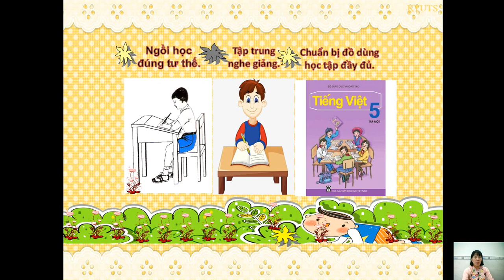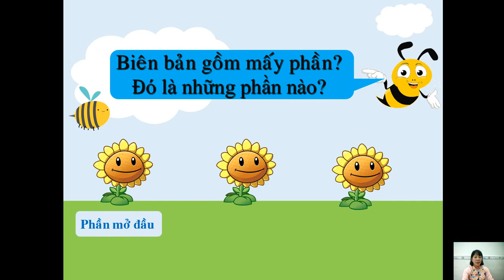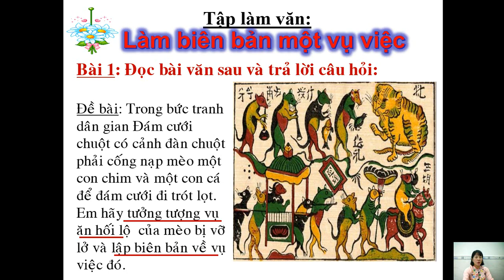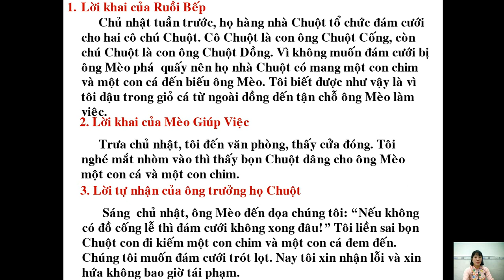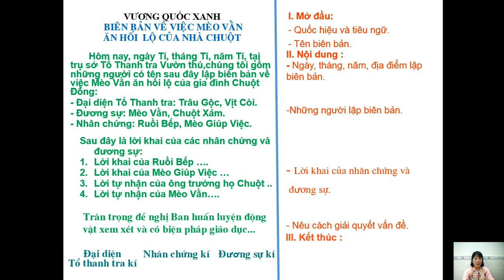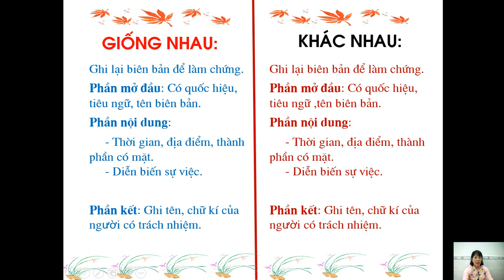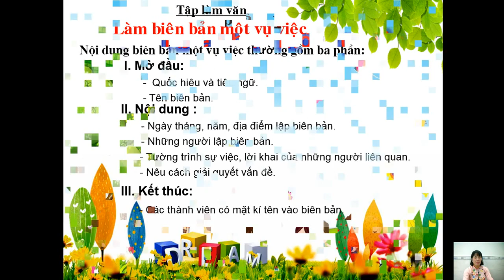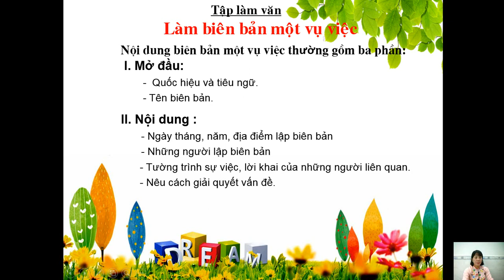TLV 5: làm biên bản 1 sự việc